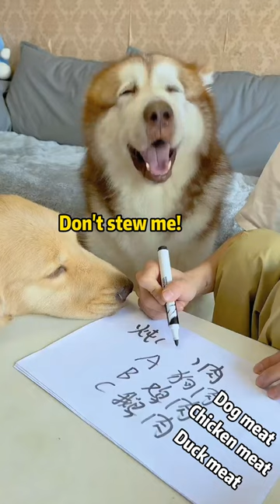Sister : Are you serious？🐶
富贵—一只吃饭爱说话的阿拉斯加雪橇犬🐕
富贵吃饭喜欢有仪式感
全网最爱妈妈的狗狗
分享和狗狗们的温馨日常和搞笑生活